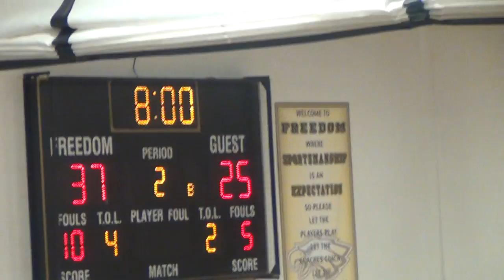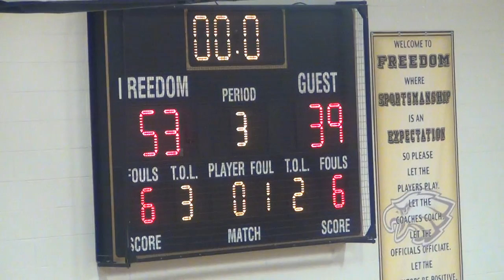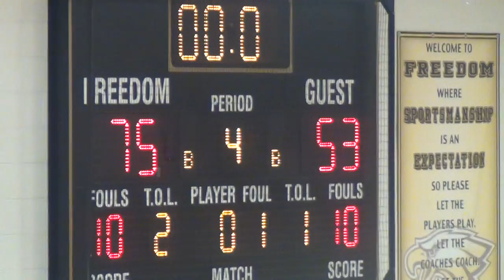FREEDOM (WHITE) 73 VS PATRIOT (BLUE) 51 FREEDOM 1-0 14-15 SEASON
STAT LEADERS FOR FREEDOM:
CAPREE MANNING 2015 PG 5'9 #2 20PTS, 4STL, 2 ASST,1REB
FRANK AGYEMANG #23 2015 SG 6'3 13PTS, 6STLS, 3 REB, 2ASST
JAMES WEST IV #3 2017 6'0 PG 10PTS, 4ASST, 3REBS, 3STLS
ABRAHAM PRINGLE #5 2015 PG 5'8 13 PTS, 4RBS, 4ASST., 3STLS

JAMES WEST
15201 NEABSCO MILLS ROAD
WOODBRIDGE VA. 22191
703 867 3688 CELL